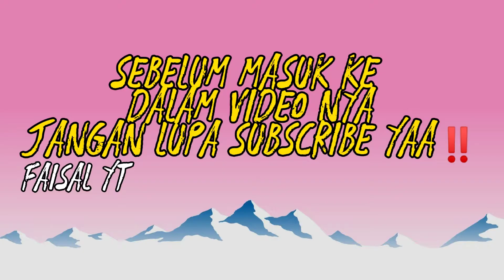Kumpulan video tik tok fuji terbaru 😍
tik tok fuji, fuji dan gala,